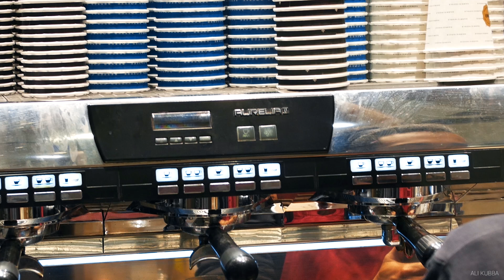CHRISTMAS IN LONDON 4k 🎅🏻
Filmed on a GH4 + Metabones + Sigma 18-35 and Tokina 11-16
Some shots captured on a Lumix G7
Drone shots DJI Phantom 3 Professional
Hyperlapse shots captured using a Movi M5 gimbal

Big thanks to everyone who was willing to be in the video
Arturs Sadrins
Mark Bayley
Georgia Bradberry
Tilly Joe

Music MonsterCat Christmas Album
Title: Stephen Walking - Sleigh Ride

Landmarks in this video in order of appearance
London Eye
Westminster - Big Ben
Canary Wharf
River Thames - Tower Bridge
Southbank
Trafalgar Square
King Cross Frozen Christmas Tree
St Paul's Cathedral
Millenium Bridge Hyperlapse
Regent Street Christmas Lights
Oxford Street
Carnaby Street
Winter wonderland
Regent street
London Bridge
Kings cross lights tunnel
Winter wonderland
More London
Hay's Galleria
Gherkin
Harrods
The Shard